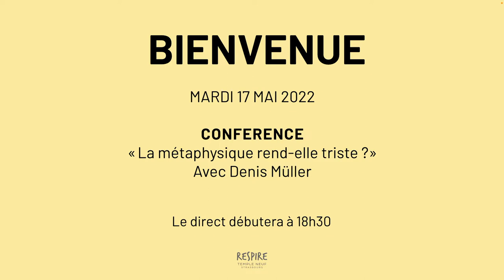Mardi 17 mai : Conférence "Le christianisme est-il une religion de la tristesse ?"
Mardi 17 mai à 18h30 au Temple Neuf : Le christianisme est-il une religion de la tristesse ? par le professeur Denis Müller, professeur honoraire de l’Université de Genève
Une soirée organisée par la Médiathèque protestante du Stift en partenariat avec L’Heure du livre de la bibliothèque des facultés de théologie de l’Université de Strasbourg et le Temple Neuf. Introduite par le professeur Karsten Lehmkühler de l’Université de Strasbourg

La métaphysique a été abandonnée ou délaissée depuis longtemps en philosophie, mais aussi en théologie, protestante notamment. A partir de questions existentielles sources de tristesse ou de mélancolie, il redevient possible de s’intéresser à la dimension métaphysique de la pensée. Renouvelant les thèses de l’existence, de la raison et de la transcendance, l’auteur se demande quelles en sont les résonances métaphysiques. Cet « immense traité de vie », débouche sur une poétique de l’existence. Comment la lutte de Vincent Van Gogh avec la couleur de la vie, comment la poétique du voyant chez Rimbaud, comment le oui de Joyce au mystère de l’odyssée humaine contribuent-ils au renouvellement d’une métaphysique d’un nouveau genre, d’une métaphysique modeste et métaphorique ? Telles sont quelques-unes des interrogations qui jaillissent dans cette nouvelle manière de faire de la philosophie et de la théologie, en se tenant au plus près des émotions et des beautés de l’existence humaine.

Tristesse et métaphysique terrestre – Existence, raison et transcendance de Denis Müller aux éditions du Cerf